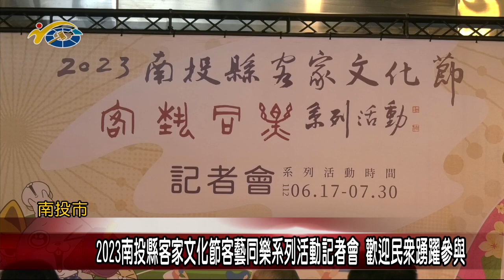20230616 南投縣議會 民議新聞 2023南投縣客家文化節客藝同樂系列活動記者會 歡迎民眾踴躍參與 (縣議員 游顥、林憶如)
縣府文化局今日上午辦理2023南投縣客家文化節~客藝同樂系列活動記者會，活動由客家妹陳明珠進行開場表演，隨後在縣長許淑華的主持下，共同揭開序幕，宣告一連串的系列活動將於6月17日正式起跑，歡迎民眾踴躍報名參與，一起來了解客家文化特色。